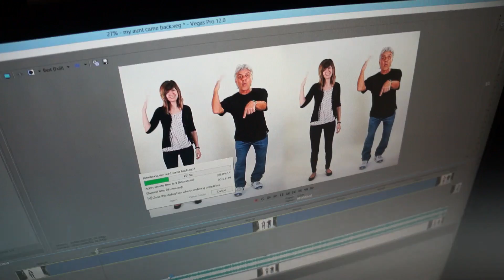Public Mall Dancing!